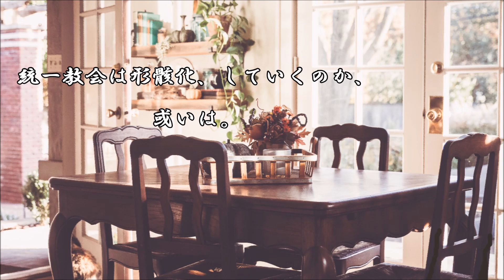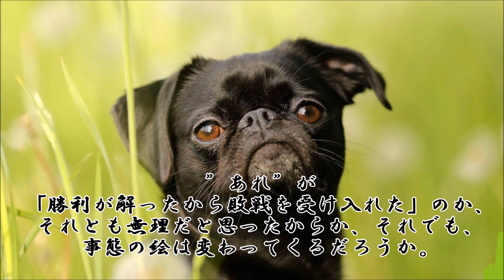ショートサーキット出張版読み上げ動画8019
「アルカディアで売れるゲームをデザイン出来ないなら認めない」は、
相応の正論性と共にある、正しいなら神の意として、物理的な何かへ？

使用素材
風景